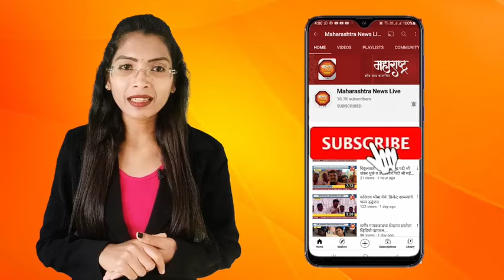भिमा नदीपात्रात सापडलेल्या अनोळखी मृतदेहाच्या खुनाचा छडा...